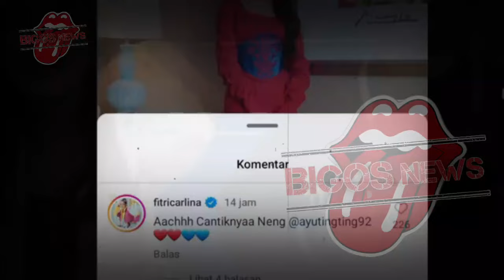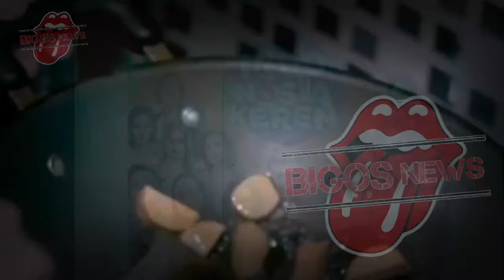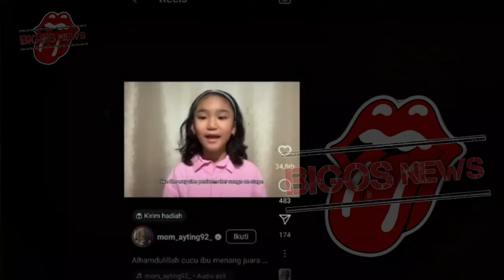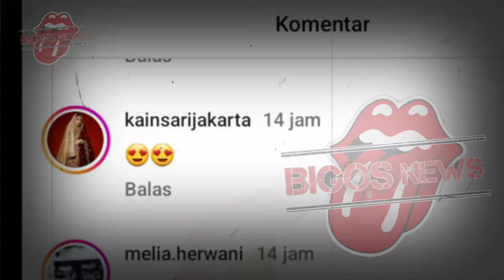AYU TING TING GAGAL MENIKAH TAHUN INI - GOSIP ARTIS HARI INI